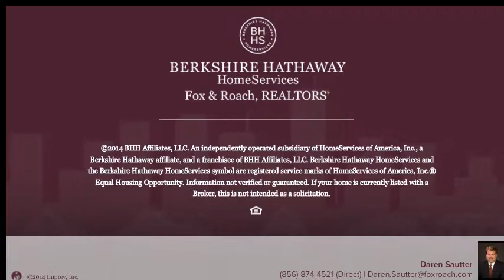1739 ROUTE 206 SOUTHAMPTON, NJ 08088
Daren Sautter Berkshire Hathway HomeServices, Fox & Roach - Cherry Hill Home Marketing Center
3 beds 1.0 baths